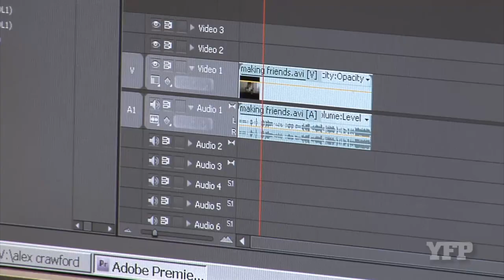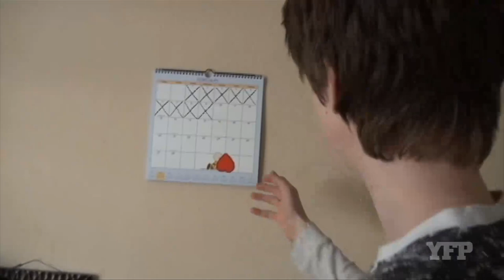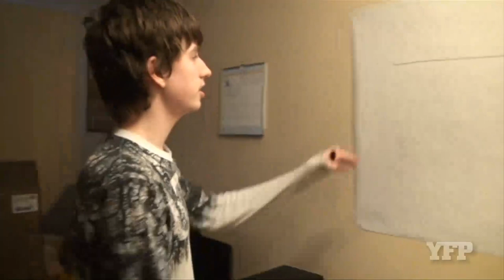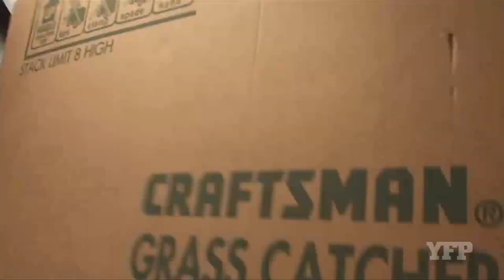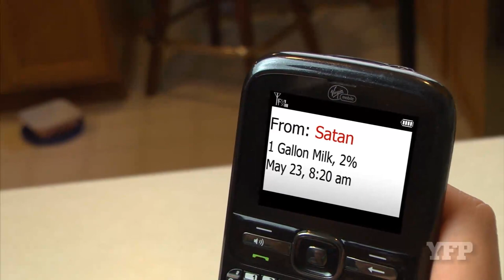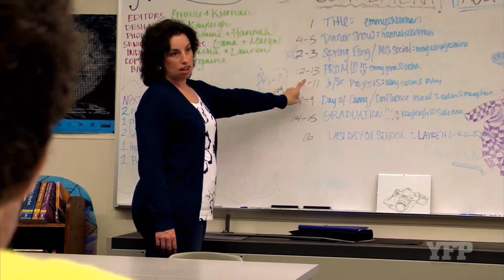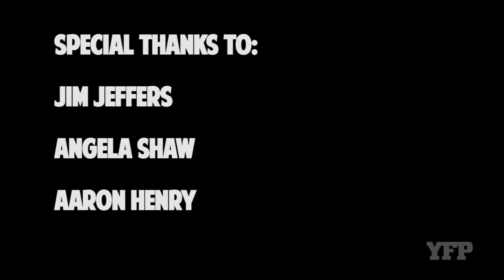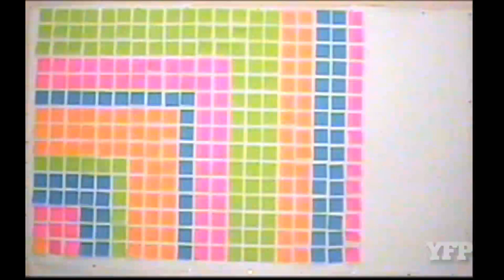The Young Filmmakers Project - Episode 5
In this edition, we see a clever sci-fi film from students at Fort Vancouver High School.  Plus, in a student film from Vancouver School of Arts and Academics, a student squares off against the devil.  Finally, animation students use hundreds of post-it notes to create a dazzling show.  Host: Orion Ludlow